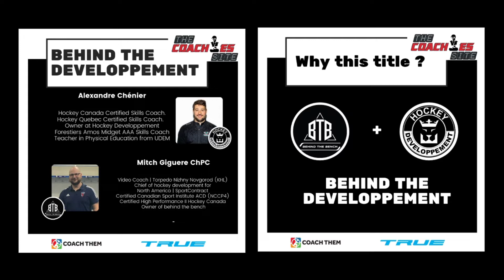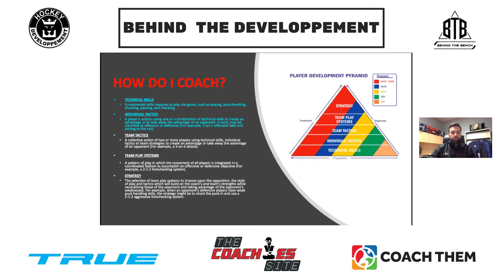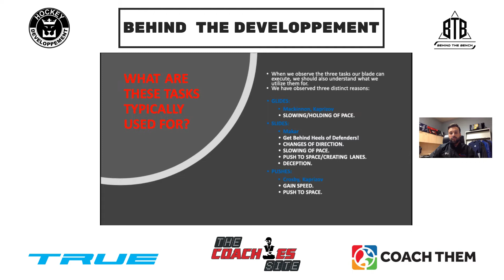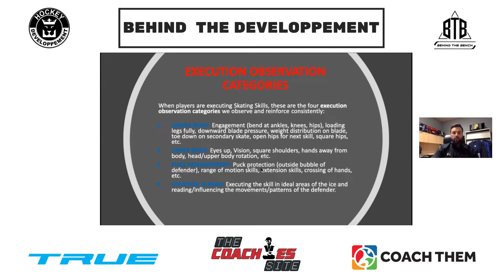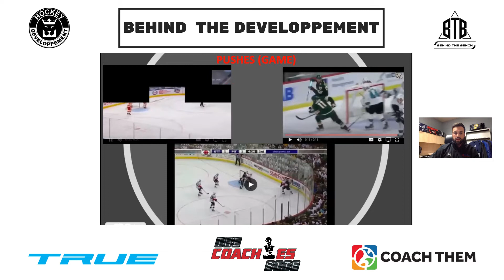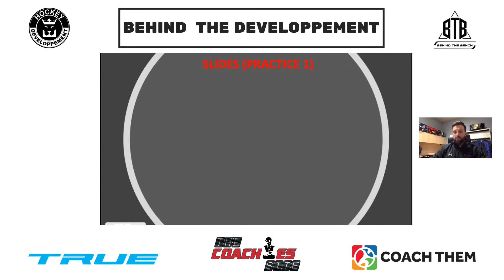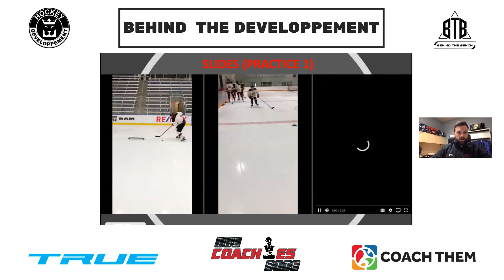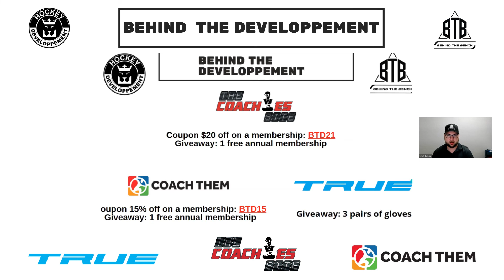BTD 07 :Joel Lenius - The multifaceted uses of our inside edge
Skate to Excel Inc.
Owner and Managing Director
Hockey Canada Certified Skill Coach